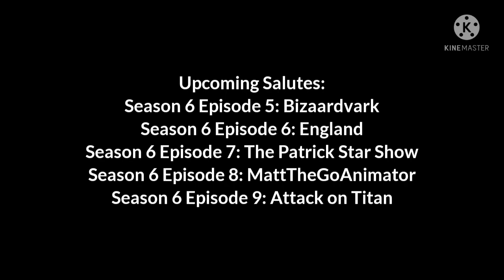Vinnie Salutes S6 E4: @Waleed Tariq2001